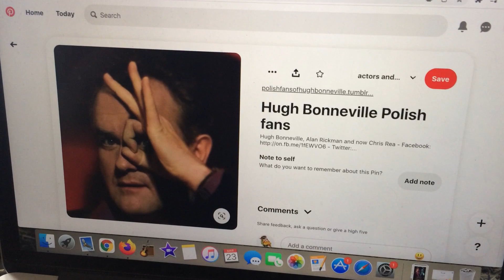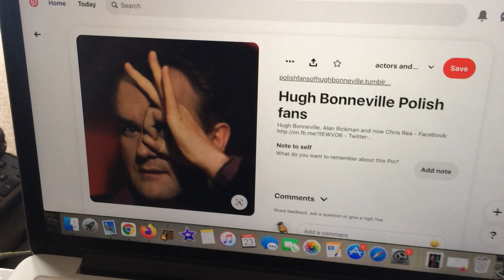Jesus - countdown to Calvary.